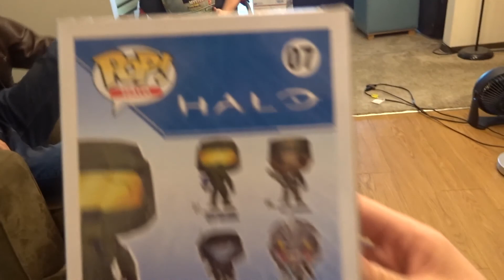Master Chief | Guess that Funko Pop - Funko Question Game!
Today we are trying out a new Funko Pop Game called Guess that Funko Pop where one of us buys a Funko Pop and has the other 2 ask 21 questions to try and figure out which one we bought! Hopefully you guys enjoy!